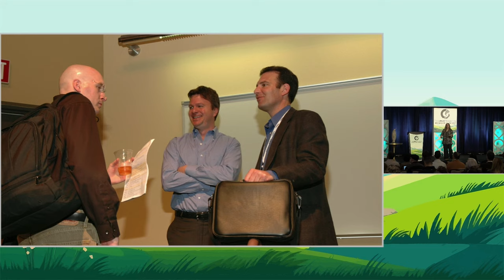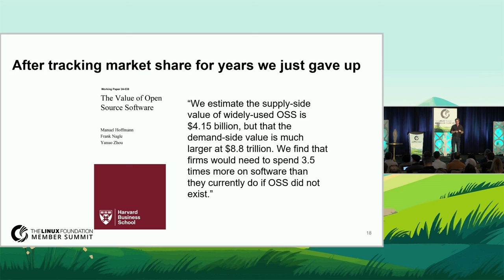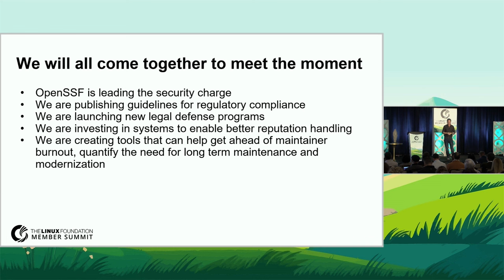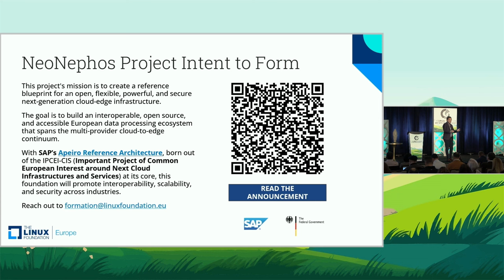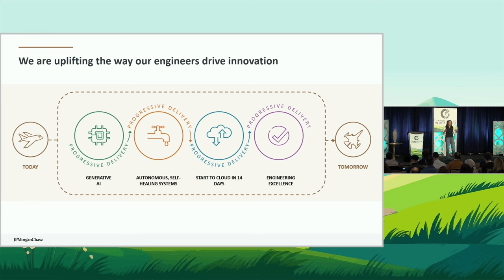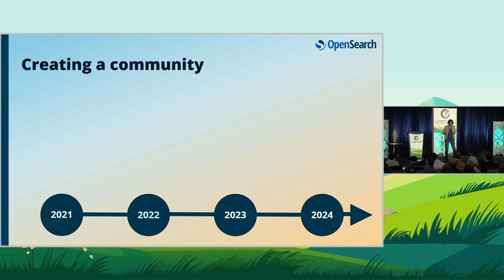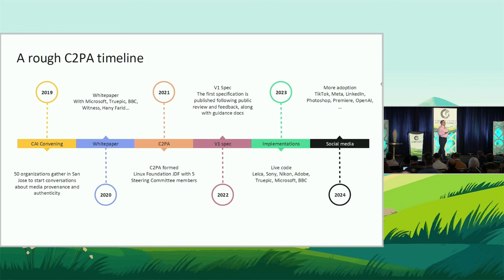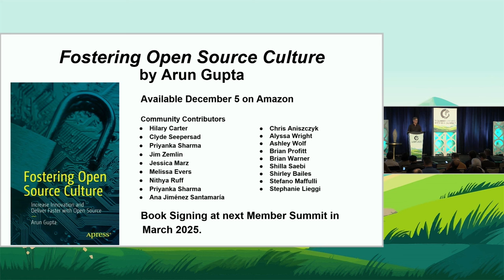Linux Foundation Member Summit 2024 - Keynote Sessions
Welcome - Nithya Ruff, LF Board Chair & Head of the Open Source Program Office, Amazon Web Services

State of the Union - Jim Zemlin, Executive Director, The Linux Foundation with Special Guests

Open Source in the Regulated Industry - Sandhya Sridharan, CIO & Global Head of Engineer's Platform and Experience, JPMorgan Chase & Co.

Give Back and Go Forward: Driving Community Contributions from Vendor-led to Vendor Neutral - Anandhi Bumstead, Director of Engineering, OpenSearch

Introduction to the Coalition for Content Provenance and Authenticity (C2PA) - Leonard Rosenthol, Senior Principal Architect, PDF & Content Authenticity, Adobe Systems